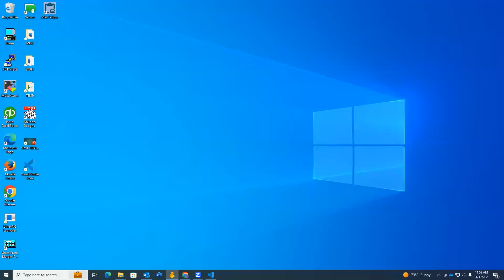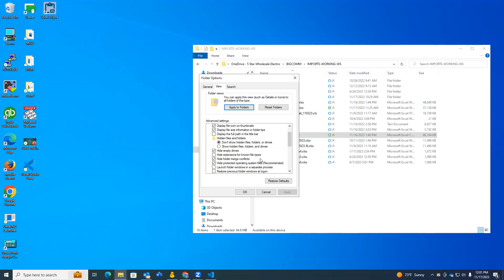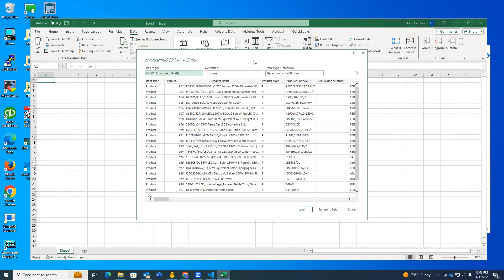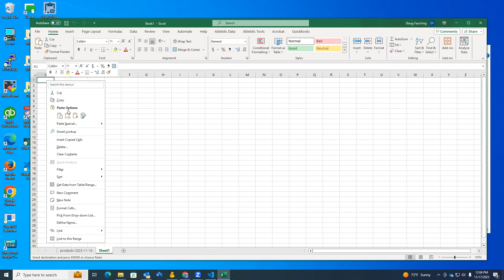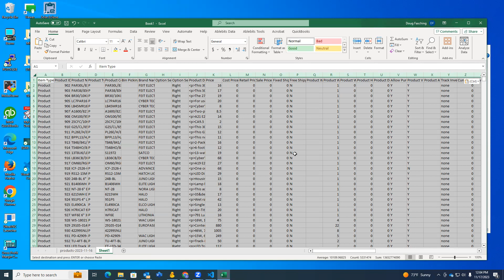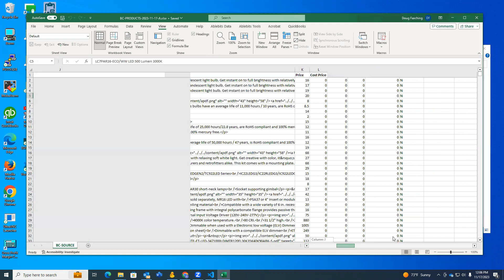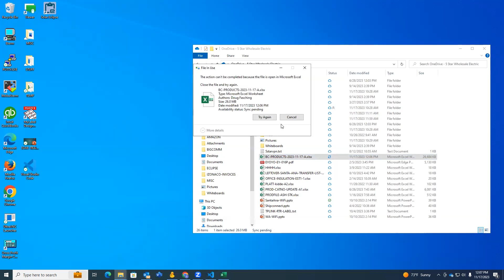BigCommerce Bulk Export to Excel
Import to Excel and keep EAN/UPC intact